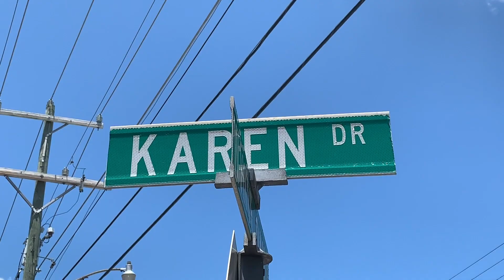The Male Karens Part 1: HOA Enforcers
Male Karens, Dick & Doug, are "The Long Eyes of The Law."

@joeythompsoncomedy on IG, Fbook & Tik Tok

Starring Joe Hamric

Longhorn Jim & Cinematographer - Dan Johnson @hoosier_sc